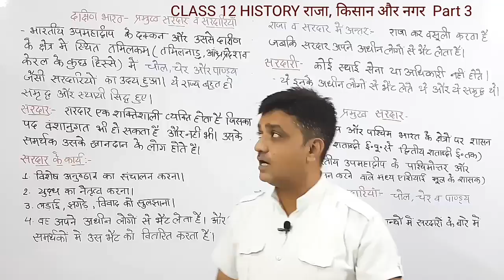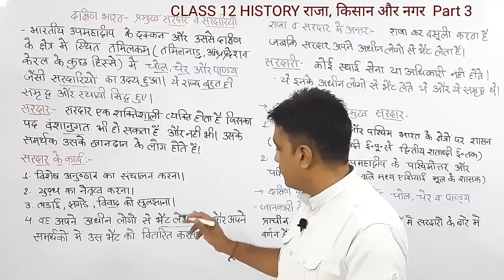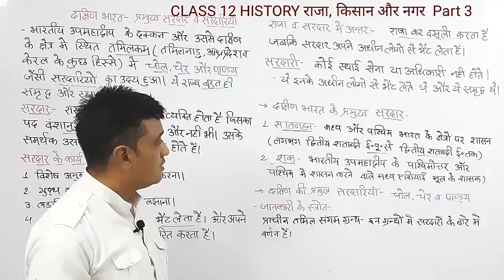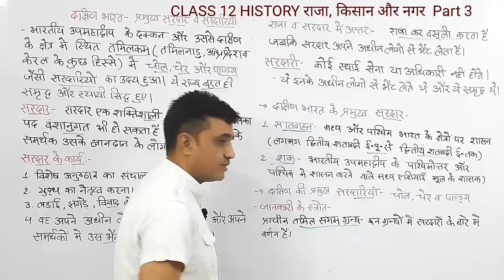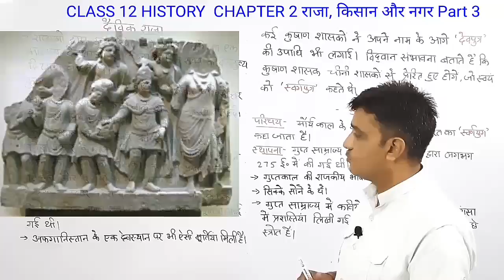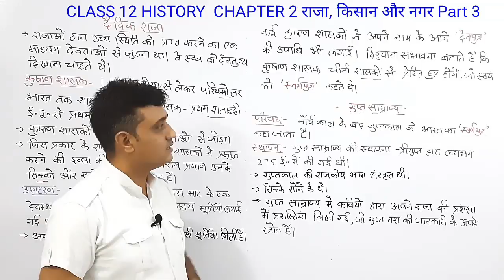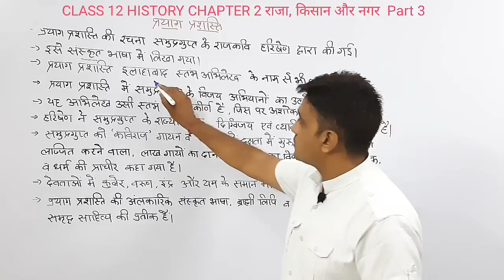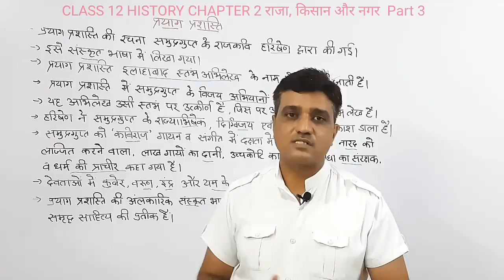राजा, किसान और नगर | CLASS 12 | Part 3 | INDIAN HISTORY | NCERT | RBSE | KINGS, FARMERS & TOWNS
राजा, किसान और नगर | CLASS 12 | Part 3 | INDIAN HISTORY | NCERT | RBSE | KINGS, FARMERS & TOWNS | RPSC EXAM | UPSC EXAM | सरदार और सरदारियां | प्रयाग प्रसस्ति | गुप्त साम्राज्य | कुषाण वंश

Lectures by Dinesh Dangi

CONTENTS
0:00 Introduction
01:14 दक्षिण के राजा और सरदार
06:44 दैविक राजा
08:56 गुप्त साम्राज्य
09:55 प्रयाग प्रशस्ति

Dinesh Dangi